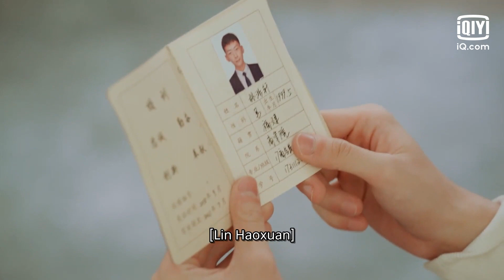Cium aku, peluk aku, atau hibur aku [INDO SUB] | The sweetest secret Ep.14 | iQiyi Indonesia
【Deskripsi】
Ini menceritakan Tang Weiwei yang dihentikan oleh keluarganya saat berniat melanjutkan S3 setelah lulus S2, bahkan sampai memintanya untuk menikah sebelum berumur 28 tahun. Menghadapi banyak ujian dan tantangan, tertekan dan cemas, ia menderita gangguan kesehatan mental. Saat inilah Lin Ran berdiri dan menerangi dunia Tang Weiwei.